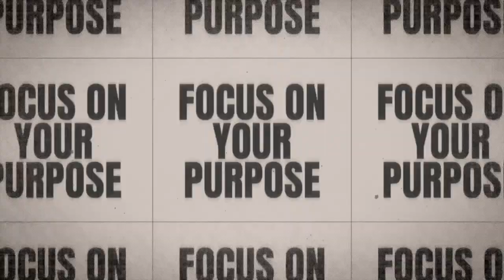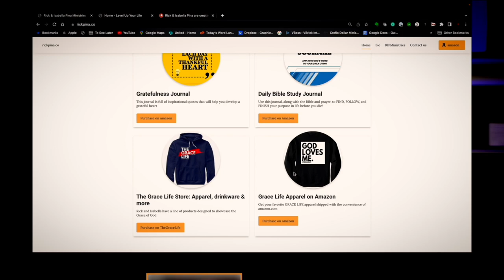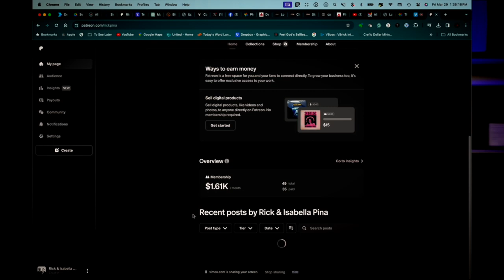Unlock Your God Given Purpose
Discover how the life of Joseph, from being sold into slavery to rising to Egypt's Prime Minister, isn't just a Biblical story--it's a blueprint for understanding and walking in the purpose God has established for us.

This teaching unpacks:

-- The undeniable truth that God has predestined you for greatness.
-- Keeping God's dream alive in your heart against all odds.
-- Maximizing the present while eagerly anticipating the future.
-- Realizing you have been picked for a unique purpose.